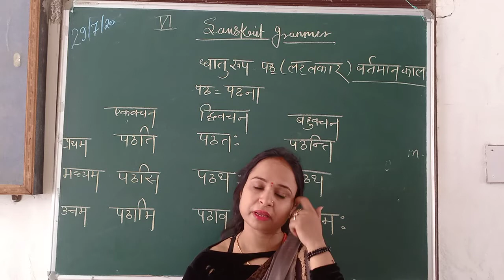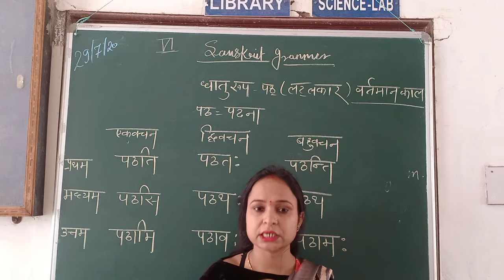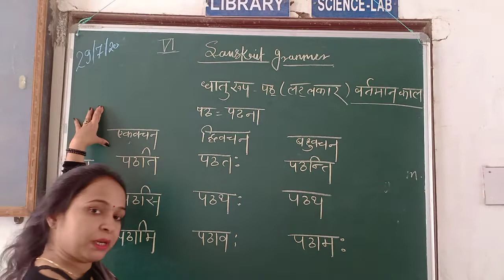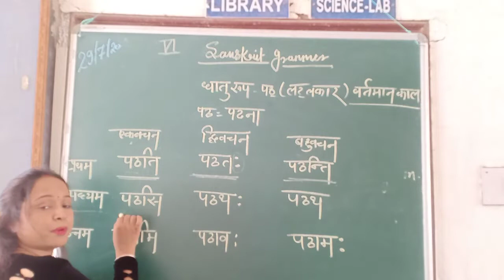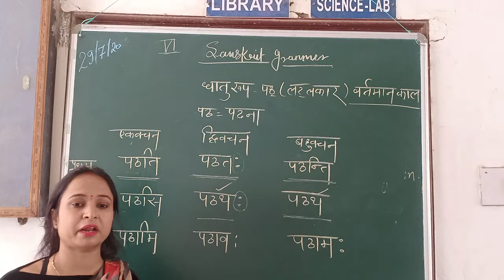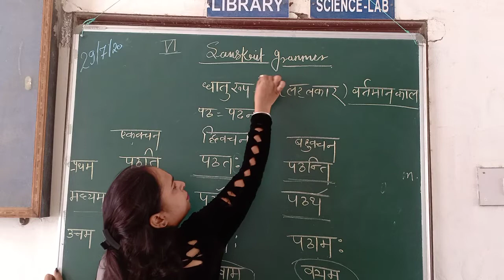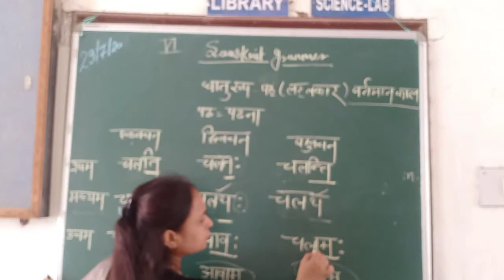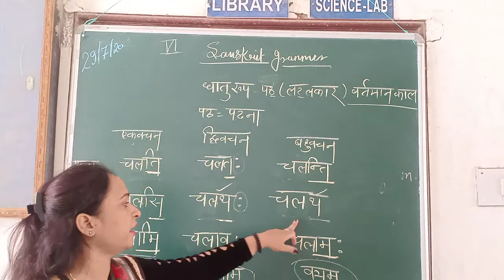Sanskrit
Class - 6